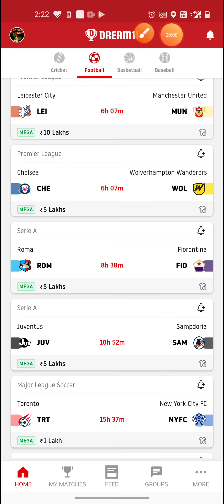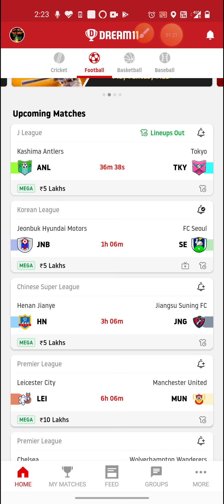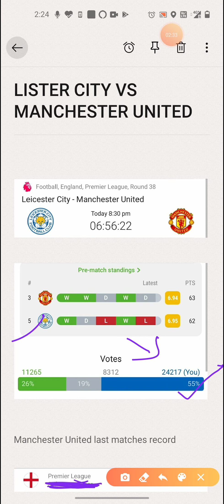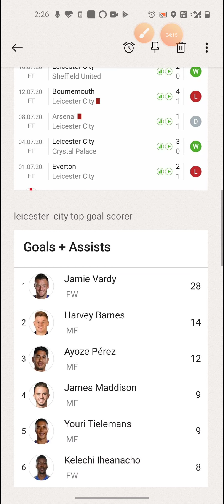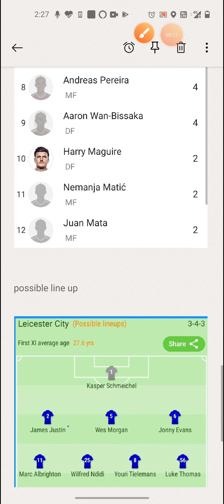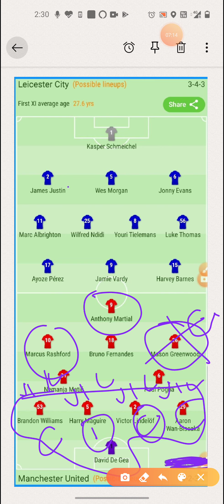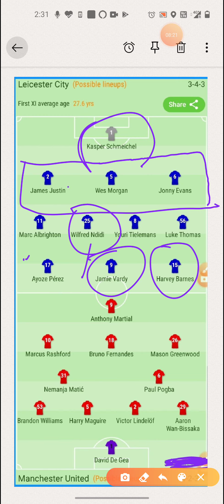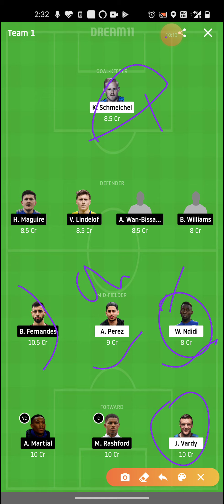LEI VS MUN DREAM11 FOOTBALL MATCH PREVIEW | PREDICTION || LEICESTER CITY VS MANCHESTER UNITED